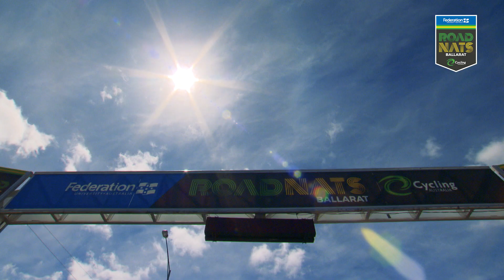RoadNats registrations close soon!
Registrations for the 2019 FedUni RoadNats are closing soon! If you're more into watching from the sidelines, you can also register to be a volunteer or simply check out the schedule See you there!